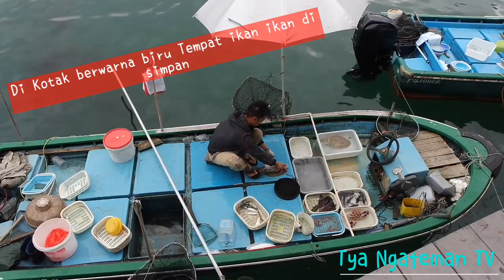Fresh seafood Jualan di atas laut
Harga cumi perekor di jual 700 hingga 1juta cukup buat  5 - 6 porsi orang dewasa .